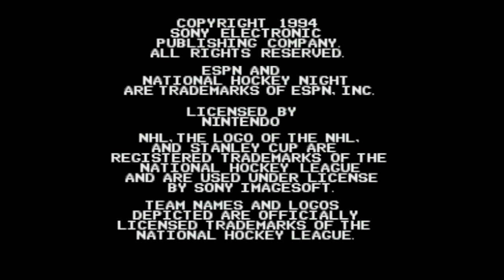ESPN National Hockey Night - Super Nintendo Entertainment System - Intro & Title Screen